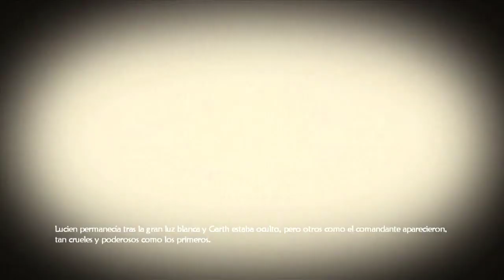Westcliff la ciudad de los bandidos y del perro rabioso | Fable 2 | [Ep.5] [ESP]